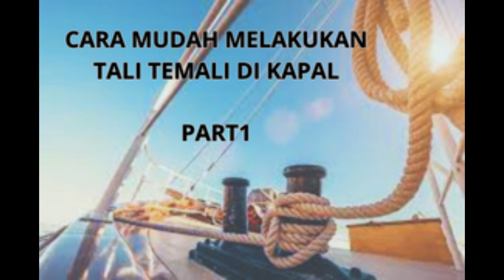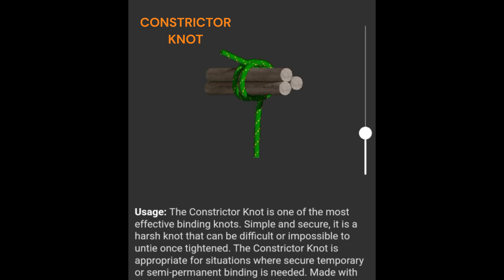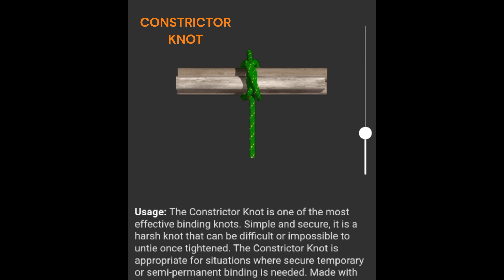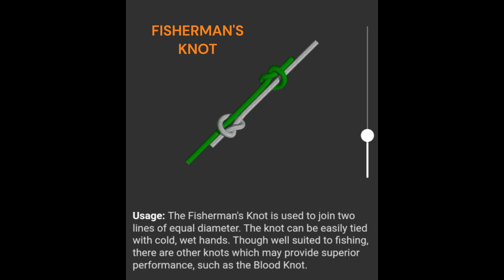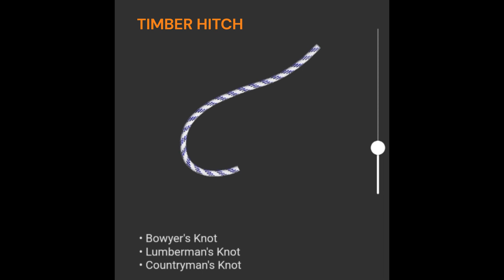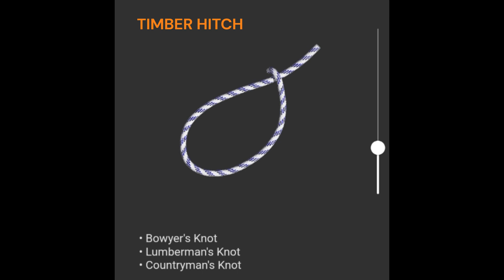BASIC KNOT ( TALI TEMALI)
CARA MUDAH PELAJARI TALI TEMALI (BASIC KNOT)